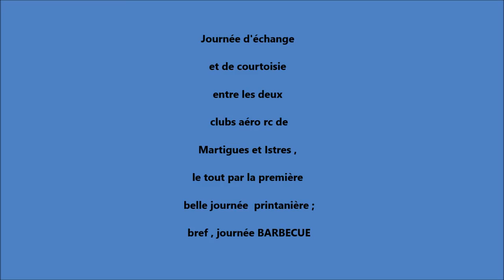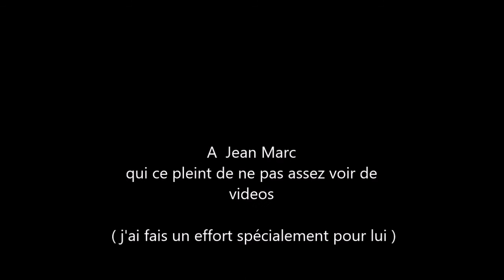journée barbecue rc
Belle journée printanière pour une réunion des clubs aéro rc  de Martigues et Istres , sur la piste de la base 125 ,pour voler ensemble
dans la joie et la bonne humeur et l'allégresse et ... (stop ), on regarde !